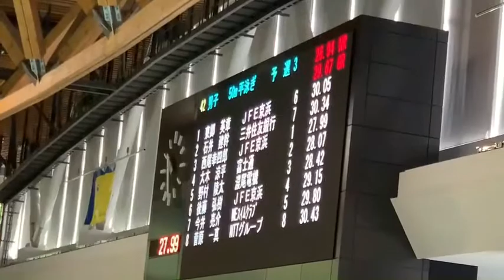【競泳】日本社会人選手権50m平泳ぎ予選 大木涼平 28秒07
先日行われました日本社会人選手権のレース映像です‼️是非参考にしてみて下さい‼️
★４レーン
　【28秒07 予選4位通過】

オリンピック強化を突破したこともある大木涼平選手の【平泳ぎ】のテクニックについての対談動画はコチラ↓
平泳ぎが苦手な方！もっと速くなりたい方！是非見て下さい！！！
ExcaliburSwim LINE公式アカウント！
動画で説明していた100mが速くなるゴールセットの解説動画です！是非見てください↓
長く潜れるようになる！
呼吸筋トレーニングアイテム！